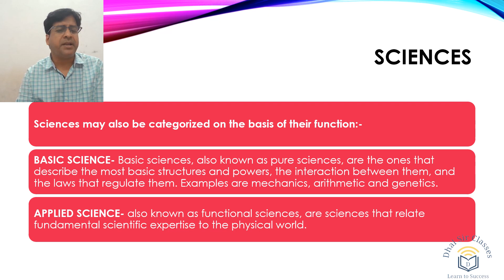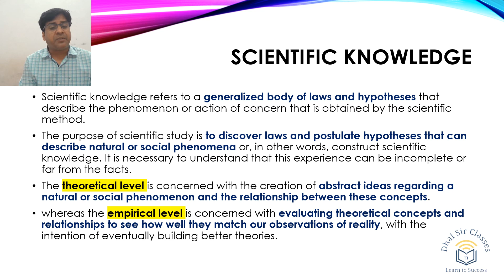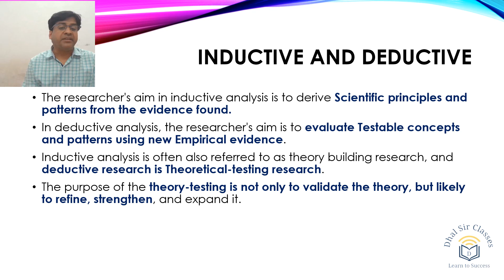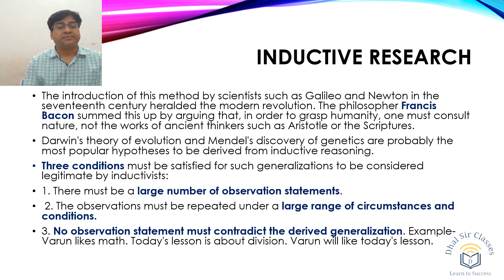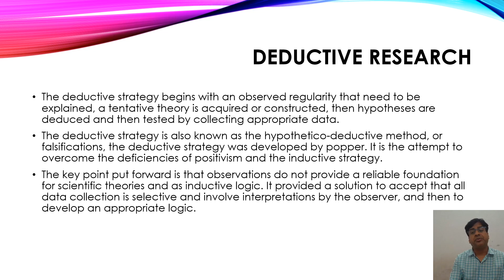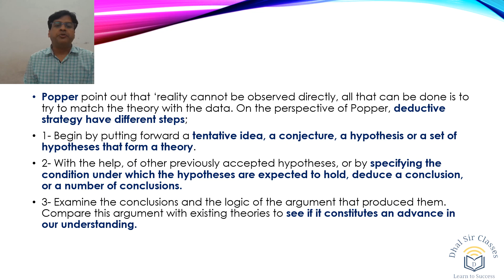Scientific Method of Research | Research Series |DR. SK DHAL SIR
Welcome viewers, This video is about Scientific Method of Research of Research Series  .